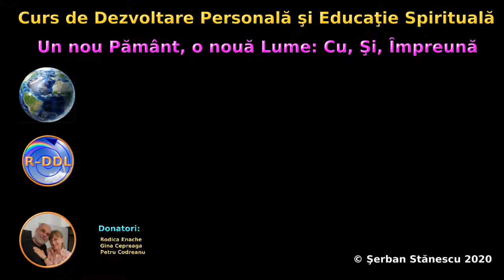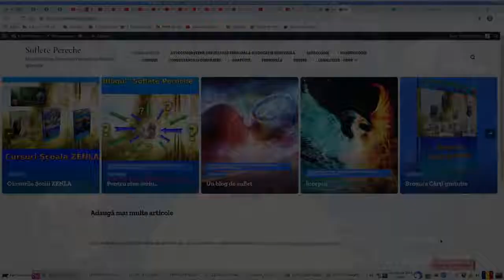R-DDL Cursul 33. Semnale, Atitudini şi Acţiuni (2): Creierul Limbic.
Acest curs, este o continuare a cursului 30, "Creierul: Semnale, Atitudini şi Acţiuni".
În această expunere, am vorbit despre Creierul Limbic şi am prezentat câteva idei importante, legate de Emoţii şi Corpul Energetic.
Cunoaşterea emoţiilor, a Corpului Energetic, este o etapă extrem de importantă a educaţiei fiecăruia dintre noi.
Te invităm să urmăreşti acest curs video şi să ne laşi în rubrica "comentarii", opiniile tale cu privire la această temă a cursului.
Feedbackul oferit de tine, este extrem de valoros şi pentru noi şi pentru ceilalţi care vizioneazuă acest curs video!
Mulţumim pentru atenţie!
Să îţi fie de folos!
Să auzim doar de realizări frumoase!
Cu drag,
Monica şi Şerban Stănescu.
Dacă vrei să participi la webinarele de SÂMBĂTĂ, ORA 19:00 (ora Bucureştiului sau ora 17:00 UTC), înscrierile la seminare şi la cursuri, respectiv  programările pentru sesiunile de consiliere, se fac la Monica Stănescu, adresa de mail:
Întrebările pentru Şerban şi înscrierile la sesiunile de consiliere, măsurători radiestezice şi la cursul Bazele Dezvoltării Personale se primesc la: